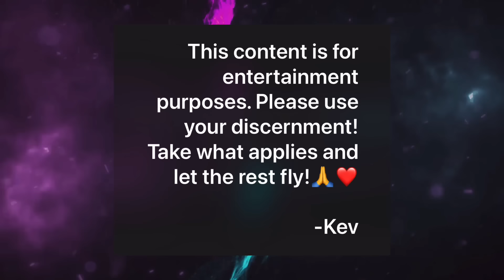While you avoid the Drama and receive Good Karma😇 Someone is Watching you way too close for comfort👀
iKev Etsy Shop/ Domestic Kipperish orders:

International Kipperish Orders:

Intuitive Kev
4925 S Broadway Ave #1262

Need more insight? Connect with my Psychic friends at MysticSense! Free call/Chat time when you use my

Intro Credit: VlogStar